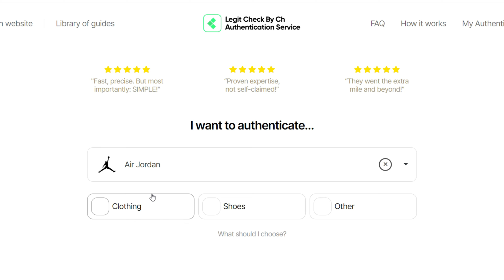🇷🇺 Jordan 4 ОРИГИНАЛ против ПОДДЕЛКИ: Как определить подделку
Это самое простое и подробное сравнение оригинальных и поддельных Jordan 4.

Главы:
00:00 - Введение
00:23 - 1. Швы
01:54 - 2. формы
02:30 - 3. нюансы
03:26 - Наш сервис

Дополнительная информация:
Цель этого видео — обучить людей, как аутентифицировать товары и выявлять различия. Реплика, сравниваемая с оригинальными кроссовками, является одной из лучших версий, доступных на рынке на момент загрузки видео.

Больше информации, которая постоянно обновляется, можно найти в наших письменных руководствах, доступных на нашем сайте бесплатно.

Качество изображения может влиять на решения о подлинности товара — всегда проверяйте товары, используя фотографии высокого качества и/или лично, когда это возможно.

Цель наших руководств — предотвратить продажу поддельных кроссовок под видом оригиналов и повысить осведомленность о различиях.

Хотите связаться с командой?

Copyright @ LCBC 2024